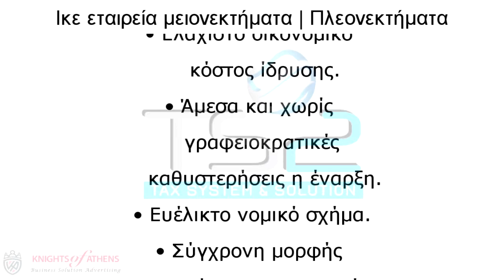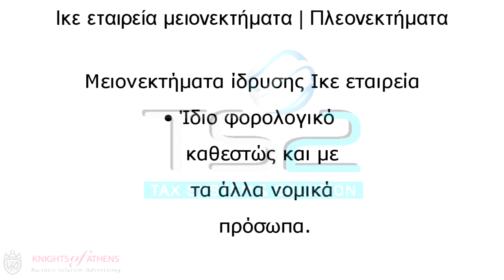Ικε εταιρεία μειονεκτήματα | Πλεονεκτήματα |2107608000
Ικε εταιρεία μειονεκτήματα | Πλεονεκτήματα